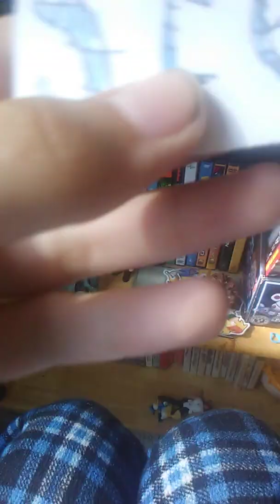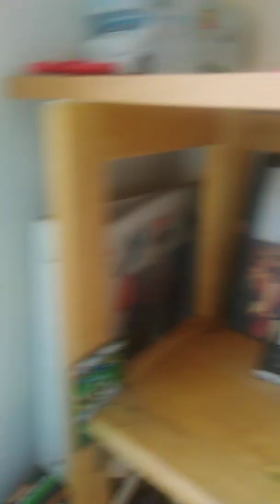Sonic adventures the series Movie 2 Freddy's Revenge Trailer 3